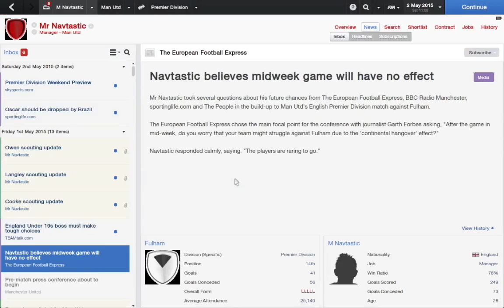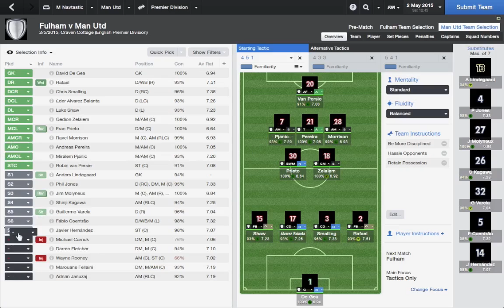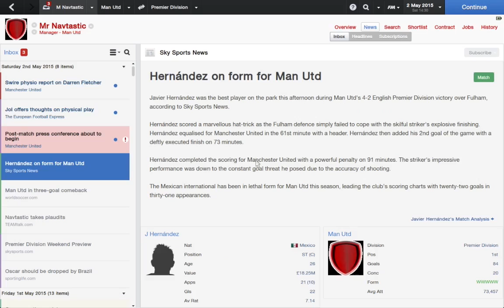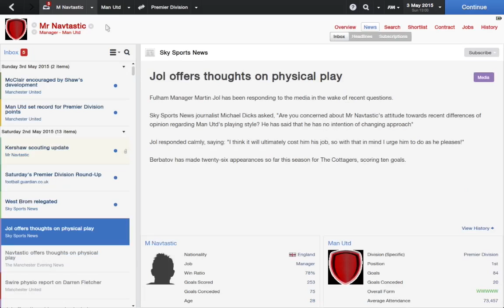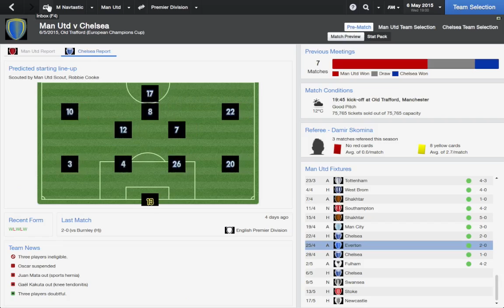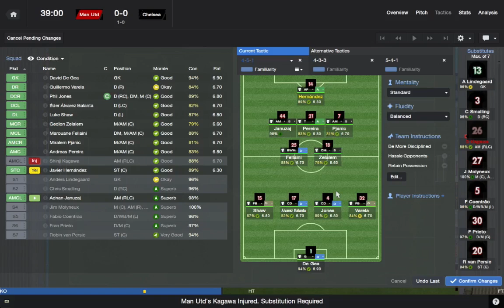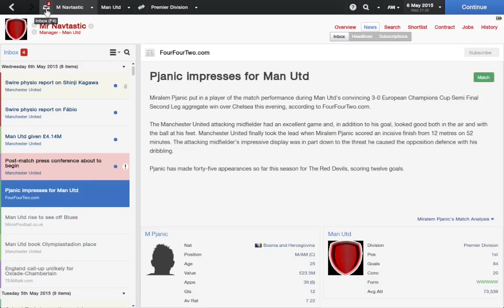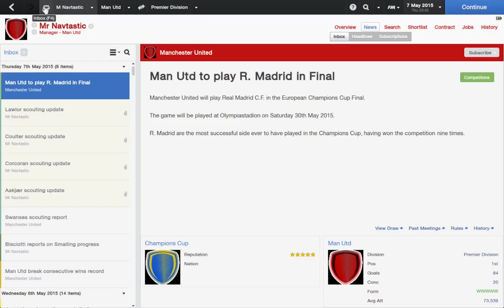Football Manager 2014 - The Path to Greatness: Season 2 Episode 15 - 1 Down, 2 To Go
So this it, the final month of the season. In this episode we tackle perhaps the easiest part of the month. Don't be fooled though, we still have the 2nd leg of the Champions League semi-final and a surprisingly resilient Fulham side. They really don't want to make my life easy in west London do they!